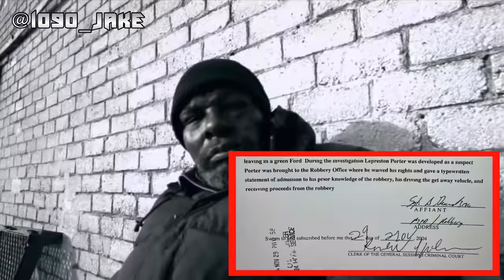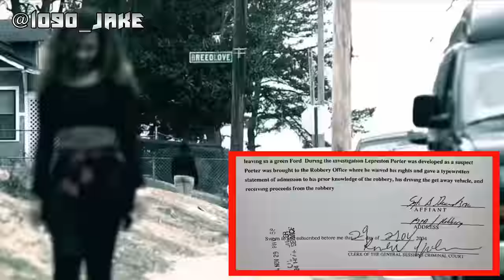THE STORY OF SNOOTIE WILD: THE MEMPHIS RAPPER FOUND IN A DITCH